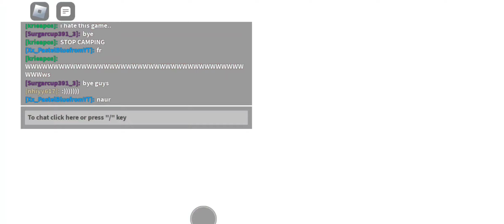Tails gameplay (requested by @Alyax_Lol) *CHECK THE DESC*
so this gameplay is tails suggested by @Alyax_Lol btw there are coughs in this vid so don't mind it plez :3